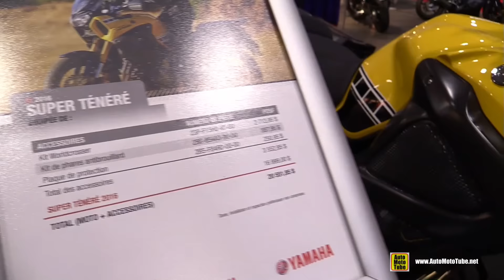2016 Yamaha Super Tenere 60th Anniversary - Walkaround - 2016 Toronto Motorcycle Show